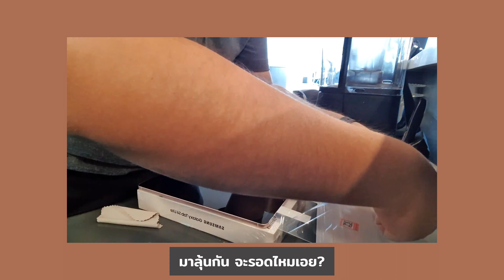Unboxing Samsung galaxy tab s6 lite + accessories + Flim protection setting